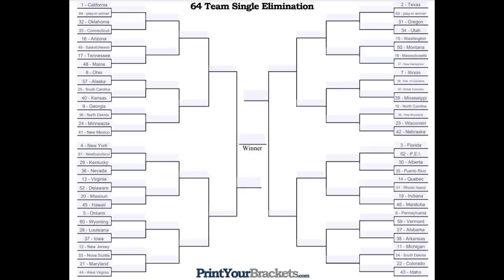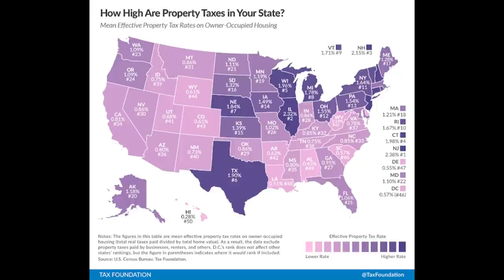Geography March Madness Round 3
Round 3/Sweet 16 of the Geography competition between US and Canadian states, provinces, and territories. This is a 64-team/place tournament set up like the NCAA basketball tournament, with a seeded bracket based on population. The places will compete in a wide variety of categories, including economic, physical, and cultural geography. The 16 winners from Round 2 compete in this video.

to print off a bracket, examine the rules of the tournament, and to view the categories used in the competition.

Please note that I have removed from consideration several categories that I had previously decided to use. After a practice run it was determined that several categories would be very difficult to use in the real competition. The categories removed are:

#19 - Percent of population in prison
#24 - Coolest thing manufactured there
#25 - Condition of interstate highways
#41 - Freshwater recreation
#57 - Highway fatality rate (a downer of a category for a fun video series)
#66 - Best invention made there
#68 - Best university mascot
#69 - Best movie based there
#70 - Liquor laws
#71 - Most significant historical event
#74 - Best/funniest county name